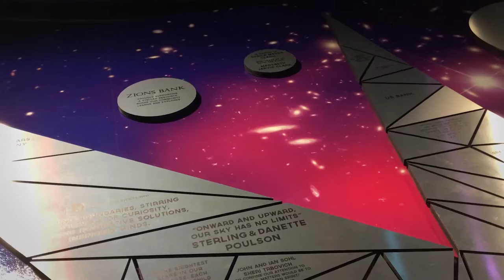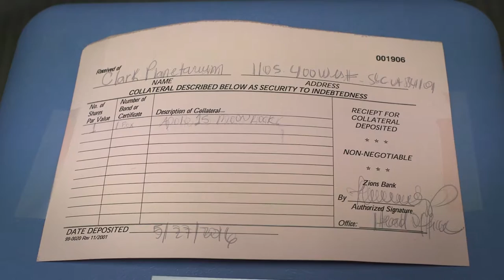Clark Planetarium Partnership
With the support of Zions Bank, Clark Planetarium celebrates over 50 years of discovery. Clark Planetarium’s mission is to inspire wonder in learning about space and science, and to promote greater public awareness of the science in our daily lives.